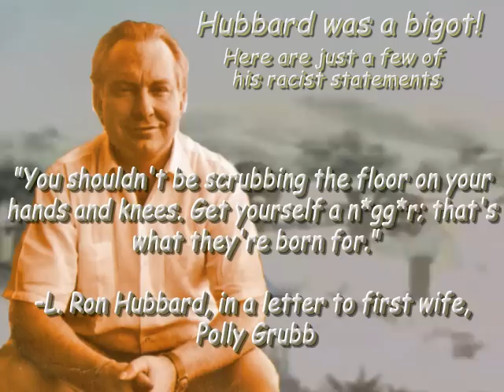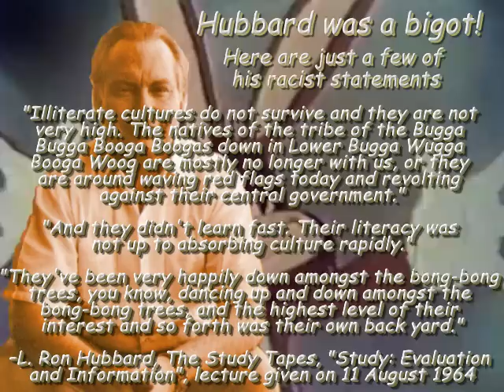L Ron Hubbard and his Uncle Tom's Cabin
Rantings of a MADMAN Named Hubbard Episode 14

Hubbard Racist Joke:

"Now this oddity exists that people can create things they're not taking responisibility for.

You'll, you'll notice some parents.. Yeah they can crete kids and not take any responsibility at all. Funny part of it is there's some families in some parts of the world all they is go into kid production you know they take no responsibility for anything they create. Like the story I heard one time, well that neither here nor there. Ahh {chuckle},

A traveler was down in southern part of the United States and he walking down along the bayou he sees an alligator eating a child.

So he runs up to the nearest house and he says to them, he says 'Say [he says] theres a alligator down there eating a child, your child?' And so forth and this old fellow was
sitting on the porch steps and he uncoiled himself and leaned inside the house and he says

'Mammys I told you somethin was gettin those chillins!' [laughter]

Thus a person can create and not take any responsibility for the creation. That's what gets most anybody in trouble."

If only Isaac Hayes, Will Smith and many others knew thew truth about how he felt about most minorities they would easily see he was NO Savior!

Just some of hubbard's racist statements

"You shouldn't be scrubbing the floor on your hands and knees. Get yourself a nigger; that's what they're born for."

--L. Ron Hubbard, in a letter to first wife, Polly Grubb

"Actually, have you ever noticed how a Negro, in particular down south, where they're pretty close to the soil, personifies MEST? The gatepost
 and the wagon and the whip and anything around there—a hat. They talk to them, you know. "What'sa mattuh wi' you hat?" They imbue them with personality."

--L. Ron Hubbard, Therapy section of Technique 80 ("Route to Infinity" tapes), Part I, a lecture given on 21 May 1952

"The South African native is probably the one impossible person to train in the entire world — he is probably impossible by any human standard."

--L. Ron Hubbard, PAB No. 119, 1 September 1957,
as published in Level 0 PABS (c.1968, The American St. Hill Organization).

"As long as a white foreman is there, they will prevent soil erosion; but the moment that a white foreman turns his back — boo! There goes the whole program."

"And you finally get up to the point of where he's [native] supposed to take care of something, a lesson which has never been taught to the native of South Africa."

--L. Ron Hubbard, 15th ACC (Power of Simplicity) lecture "Education: Point of Agreement", 30 Oct 1956.

"...the African tribesman, with his complete contempt for truth and his emphasis on brutality and savagery for others but not for himself, is a no-civilization."

--L. Ron Hubbard, Scientology: The Fundamentals of Thought.

"...the Zulu is only outside the bars of a madhouse because there are no madhouses provided by his tribe. ... primitives are far more aberrated than civilized
peoples. Their savageness, their unprogressiveness, their incidence of illness ..."

--L. Ron Hubbard, Dianetics: The Modern Science of Mental Health.

"Illiterate cultures do not survive and they are not very high. The natives of the tribe of the Bugga Bugga Booga Boogas down in Lower Bugga Wugga Booga Woog are mostly no longer with us, or they are around waving red flags today and
revolting against their central government."

"And they didn't learn fast. Their literacy was not up to absorbing culture rapidly."

"They've been very happily down amongst the bong-bong trees, you know, dancing up and down amongst the bong-bong trees, and the highest level of their interest and so forth was their own back yard."

--L. Ron Hubbard, The Study Tapes, "Study: Evaluation and Information", lecture given on 11 August 1964

visit xenu.net

RWT
2008